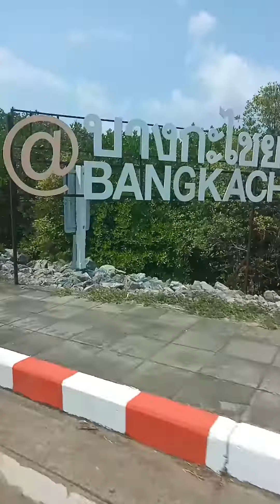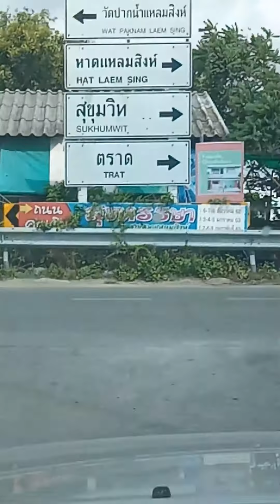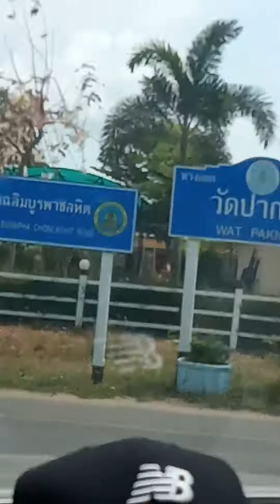สะพานข้ามแม่น้ำจันทบุรี คลิป 2